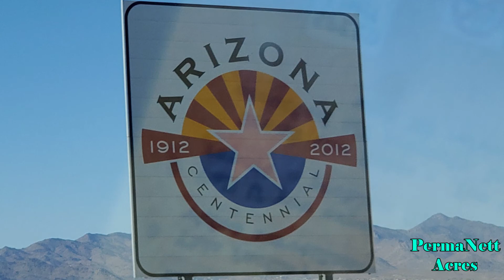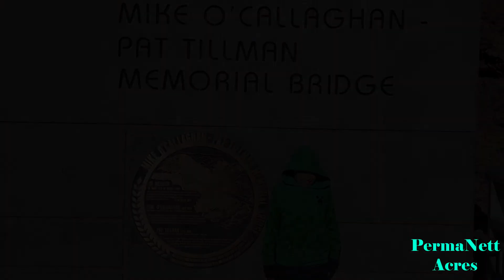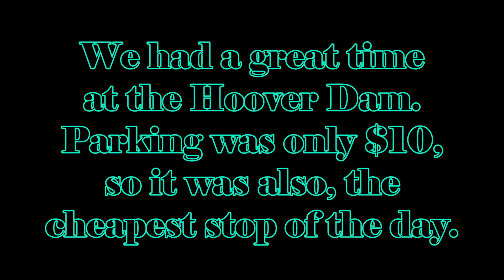Visiting The Hoover Dam (November 2020)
Part of our crazy vacation, during Thanksgiving week.